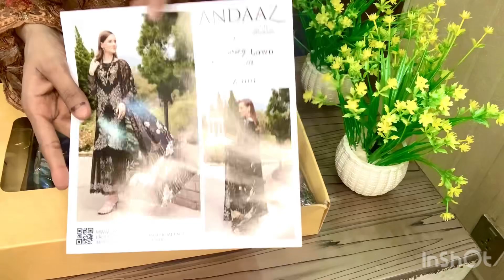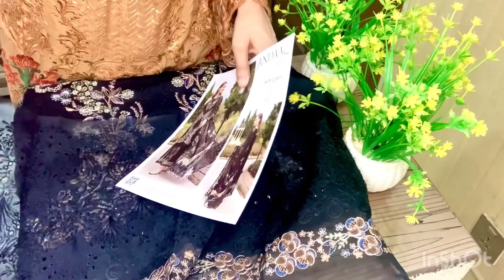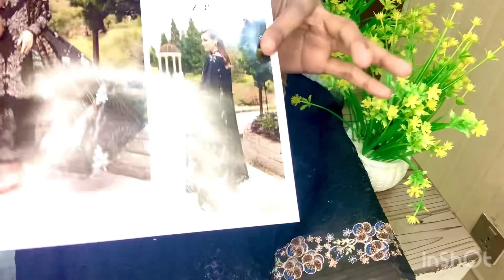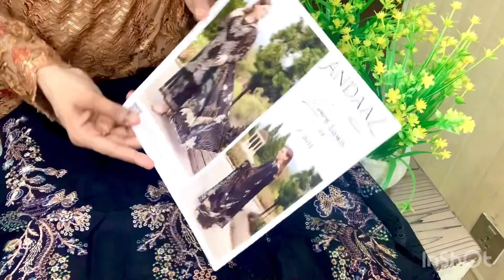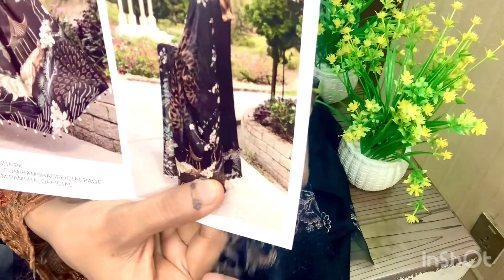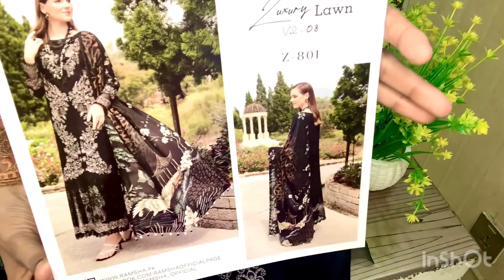Ramsha brand fake / original article z801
Online purchase Ramsha dress
Nice quality
Embroidery neat and clean
Lawn quality is best
I really like it
It’s color is also gud